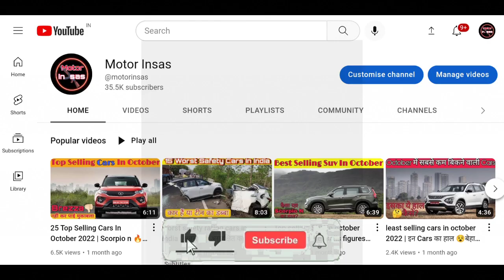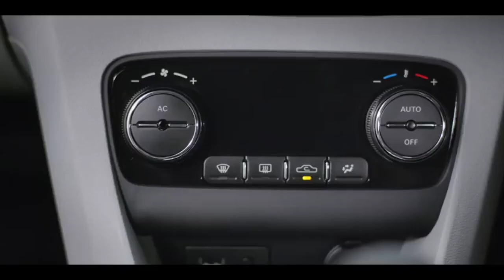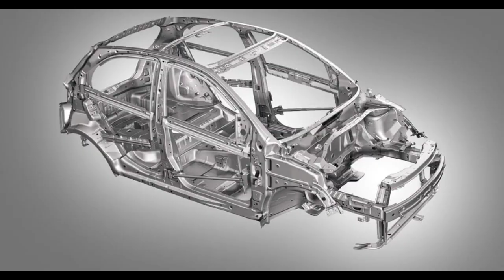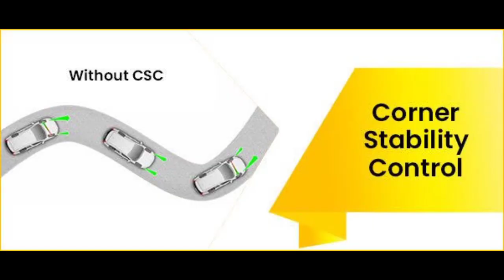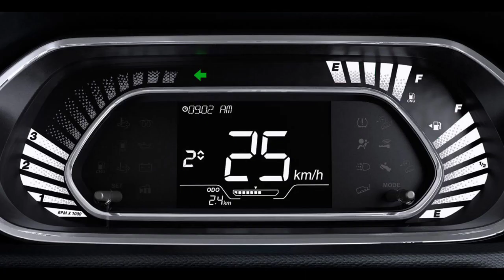Maruti Dzire Vs Tata Tigor Detailed Comparison | Maruti Or Tata | In 🇮🇳Hindi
Maruti Dzire Vs Tata Tigor Detailed Comparison In Hindi.

Hello doston Swagat hai aapka Mere YouTube channel motor insas par aur mera name hai sandeep.
iss video mein maruti dzire and tata tigor ka Detailed(engine, Power, Mileage, Features And Safety) comparison kiya hai.
Dono Cars Ke Top End Varients Ke Features Bataye Hai Jisase aapko samajhne mein aasani hogi ki maruti dzire better hai or tata tigor better product hai.